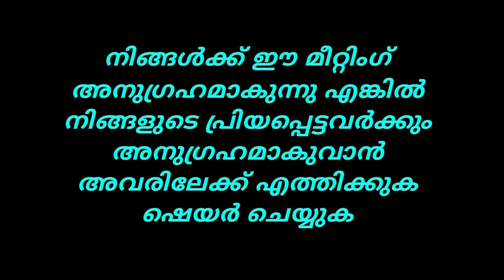സുവിശേഷം നിമിത്തം നശിച്ചോ? || Pr. Moncy M Zacharia